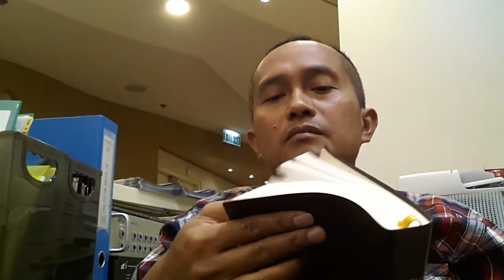TERIMALAH BERKAT NYA(1)